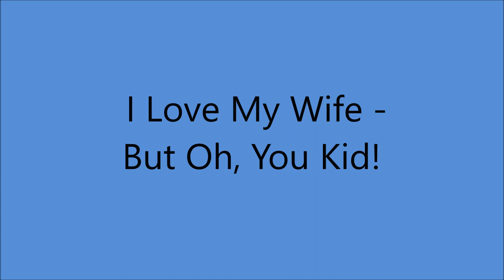Early Billy Murray - I Love My Wife - But Oh, You Kid! [1909]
[Written by  Harry Von Tilzer - Jimmy Lucas]
as "I Love, I Love, I Love My Wife -
        But Oh! You Kid!"

Recorded   Circa Early 1909 by Arthur Collins

Issued    on    Victor   5706

Recorded  13 May 1909 Camden, NEW JERSEY -

1st Recorded  1897 on Cylinder with Matt Keefe [tenor and yodeller]